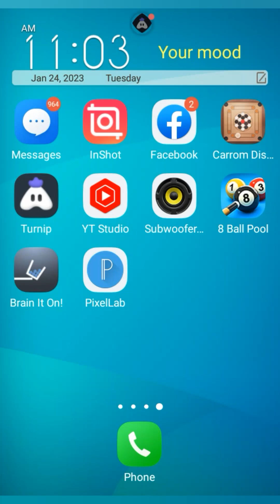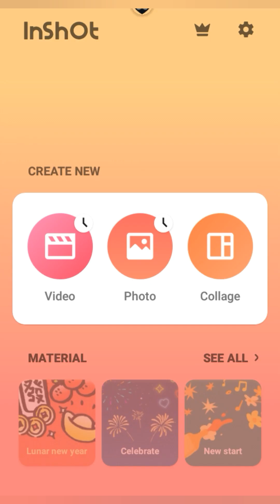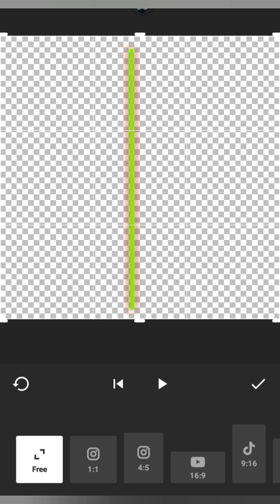HOW To MAKE Glowing Line first in YouTube#carrompool